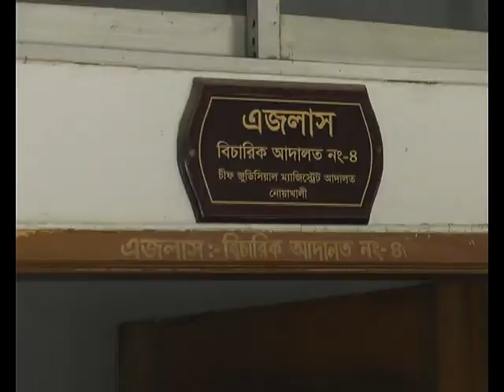Noakhali Journalist Mujakkar | নোয়াখালীতে